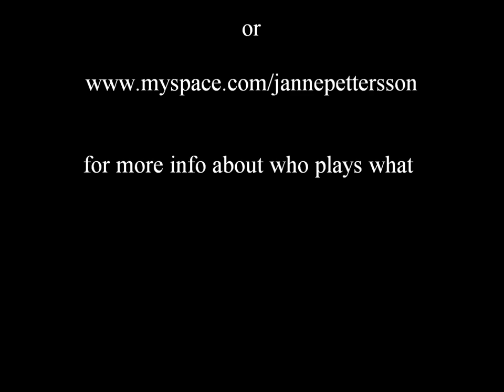Nordic Blue - Winter Janne Pettersson feat. Simon Phillips drums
Nordic Blue - Winter Janne Pettersson feat. Simon Phillips (TOTO) on drums.

Ambient jazz, heavily influenced from my Scandinavian nordic roots. Kind of a new age Music.

Snowflakes are one of nature's most fragile things, but just look what they do when they stick together.

PLEASE use headphones or good speakers, I haven't yet figured out how to make something like this enjoyable on laptop speakers or your cell phone :-)